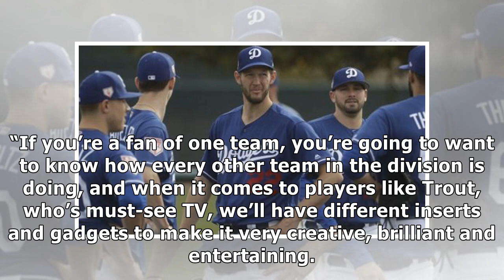DAZN dips into baseball, occasionally giving Dodgers, Angels fans glimpses at games